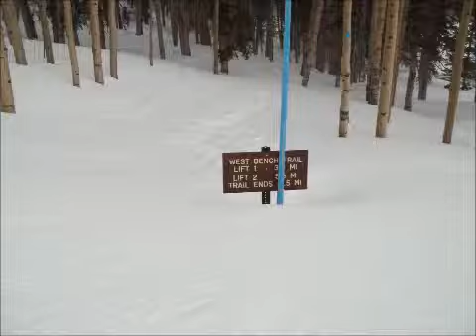West Bench Nordic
Slideshow of the West Bench Nordic trail.